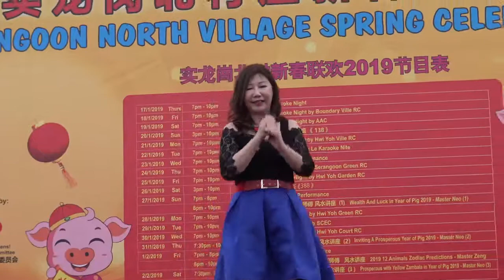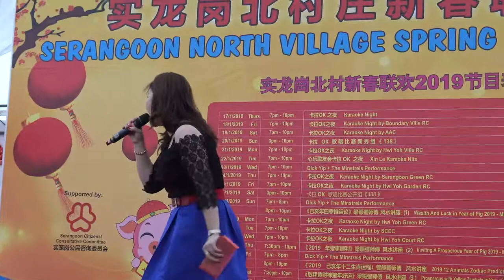Vicky Tan - 迎春杯卡拉OK歌唱比赛大比拼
迎春杯卡拉OK歌唱比赛大比拼
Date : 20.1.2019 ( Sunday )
农历十二月十五日2019 ( 星期日 ）
Venue : Blk 151A Serangoon North Ave 1
Videographer Credit by Peter Chua 2019